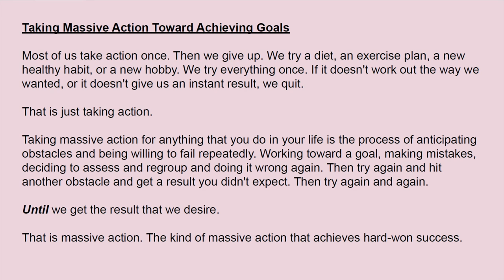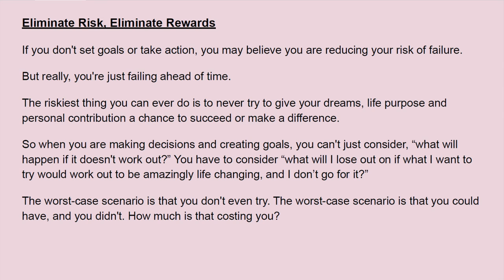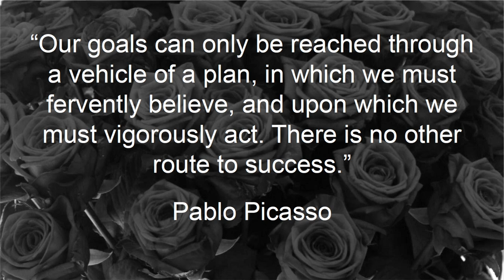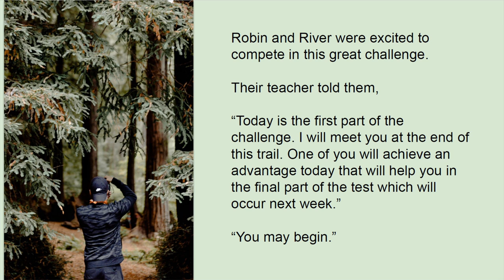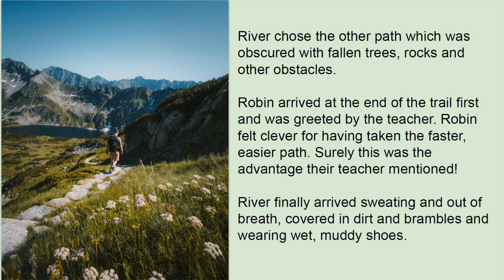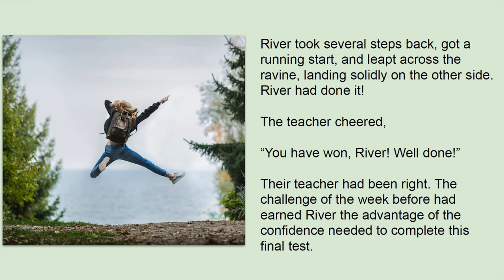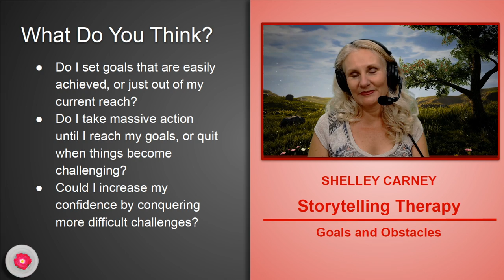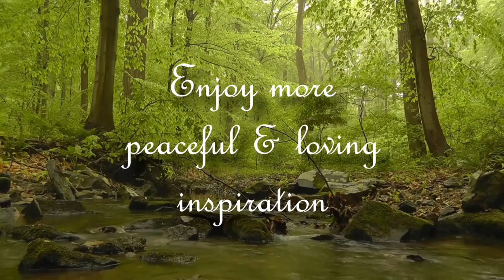Storytelling Therapy | Prepare to Leap! | Goals and Obstacles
Storytelling Therapy and Life Coaching by Shelley Carney provides the viewer with a new experience in relaxation and meditation using our most basic human love of stories and a soothing, ASMR quality voice. Starting with quotes from the I Ching, Byron Katie, Eckhart Tolle, Wayne Dyer, Oprah Winfrey, Stephen Covey, Ralph Waldo Emerson, Michaelangelo, Pablo Picasso, and others, these integrated stories bring life coaching concepts into full use and help us to create a more fulfilling and joyful experience.

"Prepare to Leap!" is a story that illustrates the difference our choices make in preparing us for our future. When we do what is easy and comfortable, we don't grow and gain the confidence necessary to leap into a bigger, brighter future.

Taking Massive Action Toward Achieving Goals

Most of us take action once. Then we give up. We try a diet, an exercise plan, a new healthy habit, or a new hobby. We try everything once. If it doesn't work out the way we wanted, or it doesn't give us an instant result, we quit.

That is just taking action.

Taking massive action for anything that you do in your life is the process of anticipating obstacles and being willing to fail repeatedly. Working toward a goal, making mistakes, deciding to assess and regroup and doing it wrong again. Then try again and hit another obstacle and get a result you didn't expect. Then try again and again.

Until we get the result that we desire.

That is massive action. The kind of massive action that achieves hard-won success.

Eliminate Risk, Eliminate Rewards
If you don't set goals or take action, you may believe you are reducing your risk of failure.
But really, you're just failing ahead of time.
The riskiest thing you can ever do is to never try to give your dreams, life purpose and personal contribution a chance to succeed or make a difference.

So when you are making decisions and creating goals, you can't just consider, “what will happen if it doesn't work out?” You have to consider “what will I lose out on if what I want to try would work out to be amazingly life changing, and I don’t go for it?”
The worst-case scenario is that you don't even try. The worst-case scenario is that you could have, and you didn't. How much is that costing you?